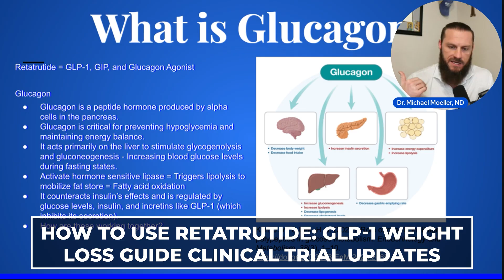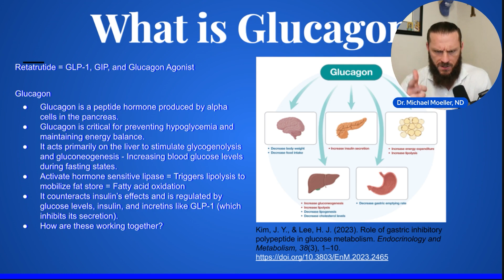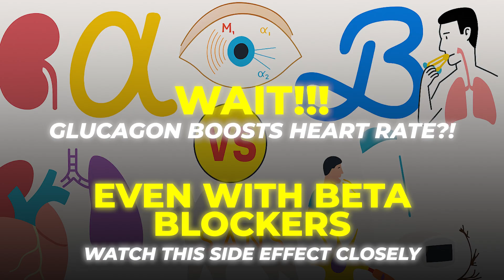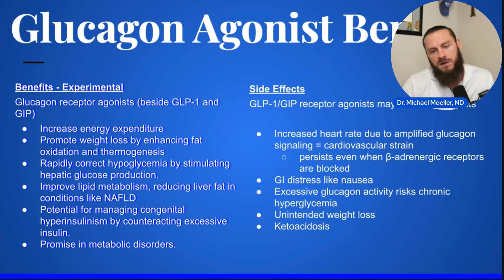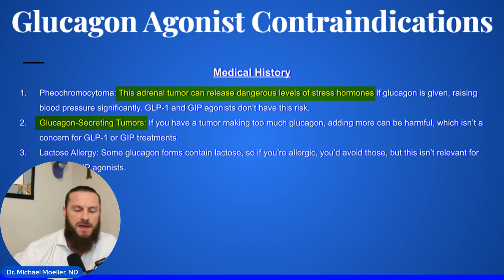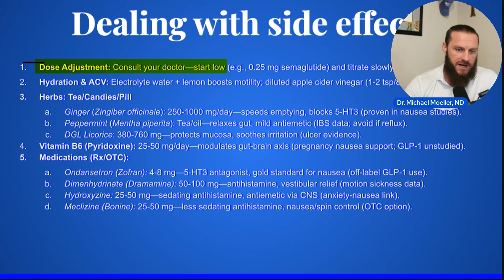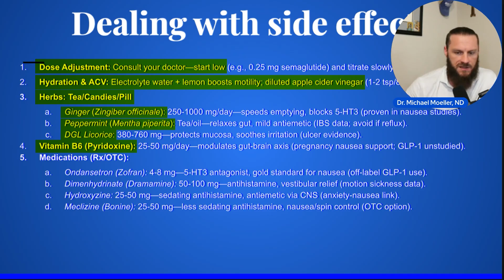RETATRUTIDE What You ACTUALLY Need to Know! Dosing, Benefits, & Side Effects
This video explains how Retatrutide, a drug in clinical trials, combines a glucagon agonist with GLP-1, sending mixed signals to the body. It's designed to affect appetite control by mimicking both fasted and fed states. Discover more about weight loss medication and its impact on weight management.

CHAPTERS

00:00 What is Retatrutide?
00:23 GLP-1 + Glucagon: How It Works
01:03 Fat Burning & Blood Sugar Support
02:01 Insulin Risks & Glucagon Benefits
02:42 Side Effects: Heart Rate & GI Issues
04:22 Muscle Loss & How to Prevent It
05:12 Tips for Managing Nausea
06:33 Final Thoughts & Dosing Tips

Connect with Dr. Moeller ~

The information in this video is for informational and educational purposes only and is not intended as medical advice. It reflects the opinions of Dr. Michael Moeller and is provided for entertainment and general knowledge. This content is not a substitute for professional medical guidance, diagnosis, or treatment. Always consult your doctor or a qualified healthcare provider with any questions regarding your health, especially before starting any new supplement, nutrition, or lifestyle program. Dr. Michael Moeller and the publisher of this content are not responsible for any health outcomes related to the use of this information. Viewers taking prescription or over-the-counter medications should seek medical advice before making any changes.